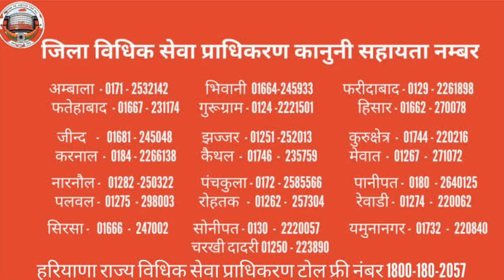National Lok Adalat, 9Dec 2023 | लोक अदालत में निपटारा | Lok Adalat Process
National Lok Adalat | What Is Lok Adalat | लोक अदालत में निपटारा | Lok Adalat Process lokadalat @thelegalspirit

*Apna Challan lok Adalat me kaise bhare?
*Challan maaf kaise karwaye?
*Lok Adalat me Challan kaise bhare jaate hai?

Important Links for Videos:-
Online Scams | KBC Scam | UPI Fraud | Fraud Call Scams 2023 OLX SCAM

Benefits of Registration in Bar Council

Legal Assistant
Judicial Services
District Judges
Assistant District Attorny
Legal jobs
Haryana Jobs
Punjab jobs
Delhi Jobs
Haryana legal jobs
Legal jobs in Haryana
Llb jobs
Jobs after llb
civil judge vacancy in up
HPCL JOBS
bihar legal jobs
govt legal jobs
job opportunity after llb
aibe exam prepration
aibe 2022
aibe result
aibe 17 answer key
aibe result 2023
aibe exam result 2023
bci exam paper
all india bar examination result
all india bar exam result 2023
all india bar examination
bci ka exam kaise hota hai
bar council of india exam
bar council registration
bar council enrolment
bar council of india exam paper
state bar council registration
legal words used in court
aibe xvii
aibe 17
llb jobs in india
llm jobs in india
llb jobs 2023
llm jobs 2023
clat exam prepration
aibe exam how to crack
best judgements of supremecourt